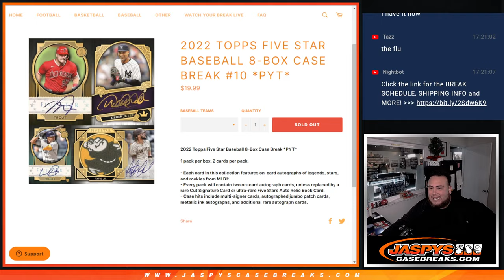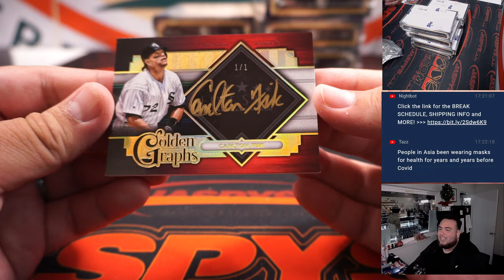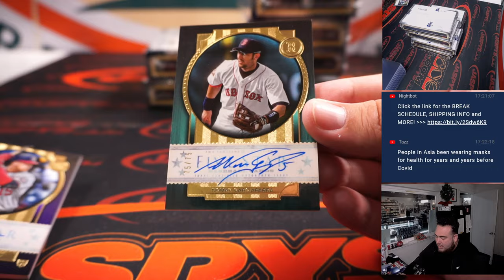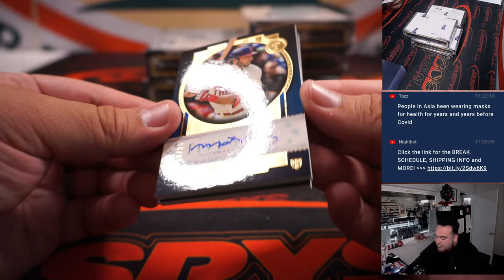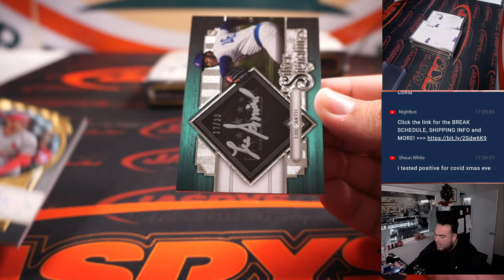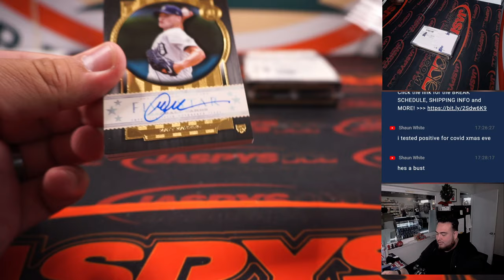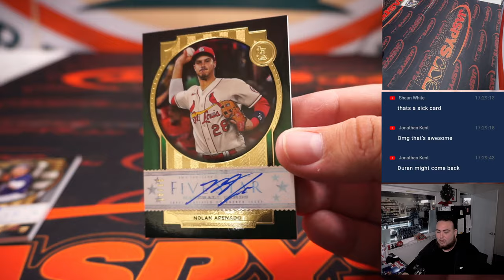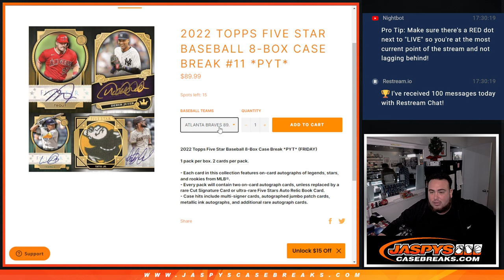Tue. 12/27/22 - 2022 Topps Five Star Baseball 8-Box Case Break #10 *PYT*